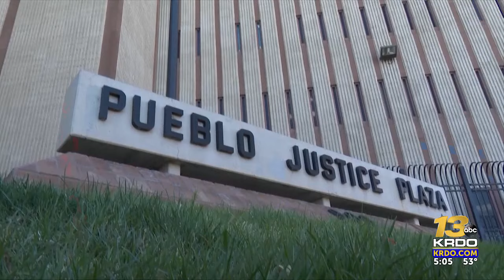Former detention deputy arrested in Pueblo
The Pueblo County Sheriff's Office (PCSO) arrested a former detention deputy following an investigation into him having inappropriate contact with a female inmate. | Read the full story